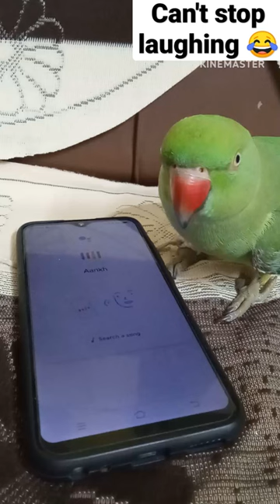Hey Google, play my song🤣🤣